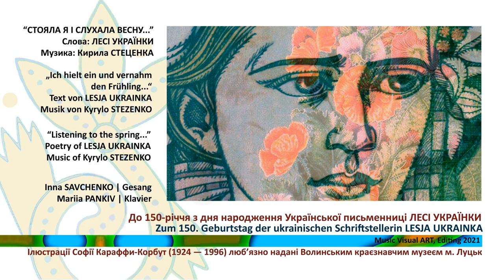Gedicht: Lesja UKRAINKA, Musik: Kyrylo STEZENKO - „Frühling“, Gesang: Inna SAVCHENKO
«Стояла я і слухала весну» /„Ich stand und lauschte dem Frühling“ / “Listening to the spring…”
Слова: ЛЕСІ УКРАЇНКИ / Gedicht: Lesja UKRAINKA (1871 — 1913)
Музика: Кирила СТЕЦЕНКА / Musik: Kyrylo STEZENKO (1882 – 1922)
Живопис: Катерини БІЛОКУР / Malerei: Kateryna BILOKUR (1900 – 1961)
Ілюстрації: Софії КАРАФФИ-КОРБУТ / Illustrationen: Sophia CARAFFA-KORBUT (1924 — 1996)

Mariia PANKIV | Klavier
MUSIC VISUAL ART| Editing 2021

Lesja UKRAINKA “Frühling”, OÖ Mundart & deutsche Version von Hannes DECKER, OÖ Stelzhamerbund:
Стояла я і слухала весну,
Весна мені багато говорила,
Співала пісню дзвінку, голосну
То знов таємно-тихо шепотіла.

Вона мені співала про любов,
Про молодощі, радощі, надії,
Вона мені переспівала знов
Те, що давно мені співали мрії.

Ich stand und lauschte dem Frühling,
der Frühling hat mir viel erzählt,
mal sang er ein lautes klangvolles Lied,

mal flüsterte er ganz leise und geheimnisvoll.

Er sang mir von Liebe,
Jugend,
Freuden und Hoffnungen,
er sang mir wieder und wieder
von dem,
was meine Träume mir schon längst besungen haben.
ih hob ghuachd aufn frühling, auf sei gschichd
hob guad ghead, wosa gsogd hod, nur zu mir
maunchmoi laud, richti klaungvoi und mit gwichd
daun wieda schdad und gauns hoamlih mid vüh gschpia

vo da gauns großn liab hoda ma gsunga,
vom jungsei, vom hoffn, und vo da freid
oiweu wieder hoda so sche gsunga
vo dem, wos ih oiweu scho dramd hob, vor launga zeid

Herausgegeben in der Sammlung “Gedanken und Träume”, Lemberg, 1899

До 150-річчя від дня народження Української письменниці ЛЕСІ УКРАЇНКИ (Лариси Петрівни Косач-Квітки). / Zum 150. Geburtstag der ukrainischen Schriftstellerin LESJA UKRAINKA (Larysa Petrivna Kosač-Kvitka).

У відео використані фрагменти живопису з каталогу “Катеринa Білокур“. Видання в 2-х книгах. Київ: Родовід, 2010.
Ілюстрації Софії Караффи-Корбут (1924 — 1996) люб’язно надані Волинським краєзнавчим музеєм м. Луцьк.